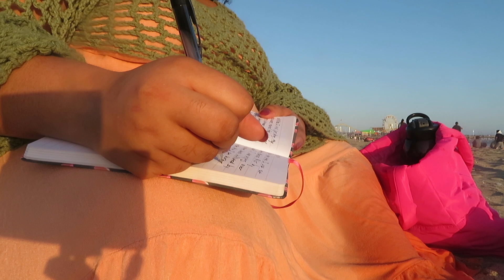Healing Inner Beauty: Honesty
I've been feeling very down lately. I haven't felt like myself in a long time. I want to heal my inner beauty. The first step is being honest about how I feel, my true feelings with myself. I went to the beach to center myself and clear my mind while enjoying the sunset. Taking the time to do the inner work, something that I have been avoiding for a long time. The inner work will need to be continued in order to get myself back. I know i'm not alone in this. I hope you join me in healing your own inner beauty as well.

Free Music for Videos 👉 Music by Saint Stephen - Heroin, Pt. 1